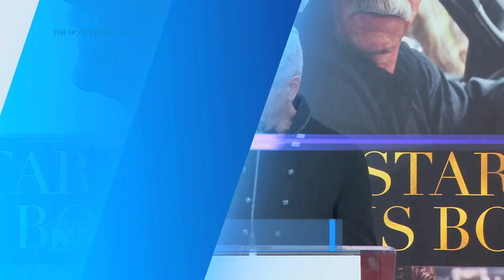Sam Elliott's Legacy is Set in Stone | Celebrity Page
Legendary actor Sam Elliott was recently honored at the Hollywood Footprints Ceremony where "A Star is Born" co-star Bradley Cooper shared amazing words about Sam and his career. The Hollywood Moment's BJ Korros also spoke with the actor about reflecting on his career.